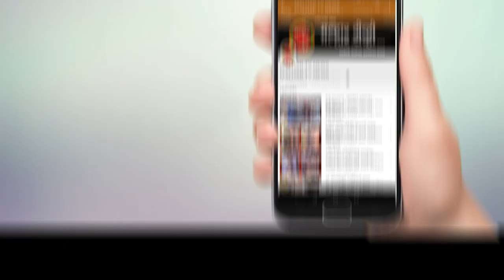कर्नाळा बँक ठेवीदारांचा हक्काच्या पैशासाठी रिझर्व्ह बँकेवर धरणे आंदोलन !